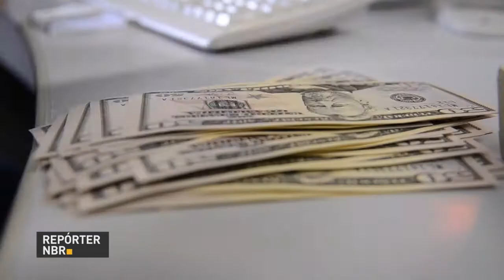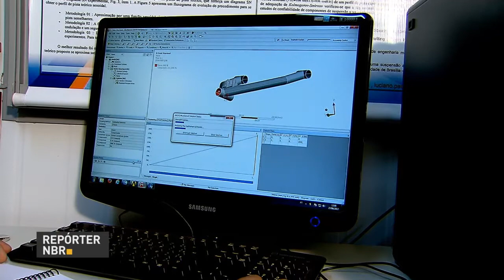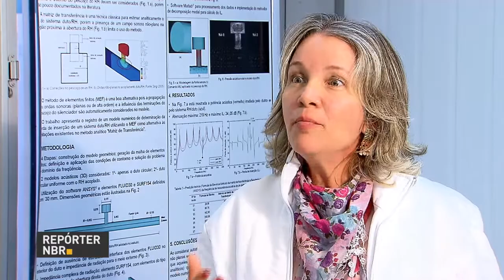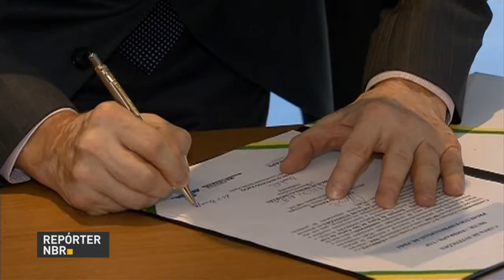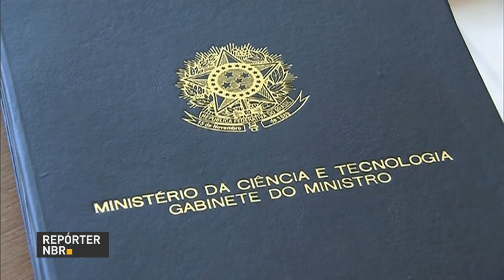Ministério da Agricultura irá negociar retomada de exportações de carne aos Estados Unidos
REPÓRTER NBR 18H - 27.06.17: Técnicos do Ministério da Agricultura viajarão aos Estados Unidos no início de julho. Missão da pasta irá discutir a retomada de exportação da carna brasileira àquele país. E mais: contas externas brasileiras tem melhor saldo positivo para o mês de maio desde 1995. Confira também: lançada a 16ª edição do Prêmio Denatran.